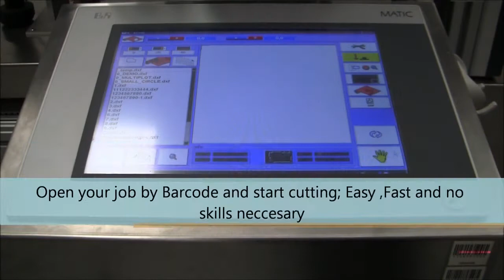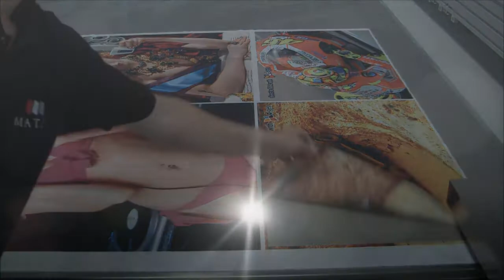Eurotech | Matic Helios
Eurotech is the sole distributor of Matic equipment in Australia.

The Helios is unique solution to cut textiles by laser with high accuracy.

It has been specifically designed to save time and reduce costs for sign industry companies that are producing large and grand format printings.

It allows optimum use of printed fabrics, avoids problems of shrinkage and frayed textiles as well as eliminates the need for manual measurements.

With its 3500 x 8000 mm (11,5 ft x 26,25 ft), Helios offers the largest flat cutting area on the market.

The overhead projector allows the operator to remotely control the cut file and the cut path alignment by rotating the contour projected on top of the printed fabric.